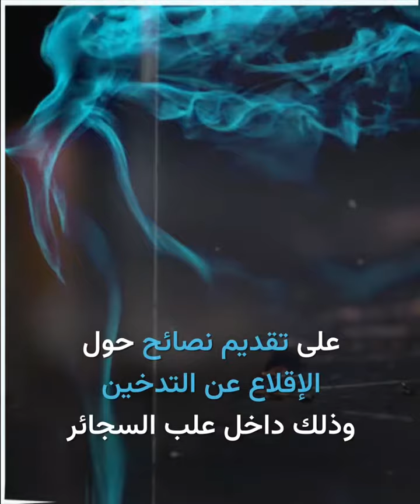بريطانيا تدفع المدخنين للإقلاع عن التدخين مقابل 500 دولار.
الموسيقى:I'm A Problem
الفنان:Jumbo